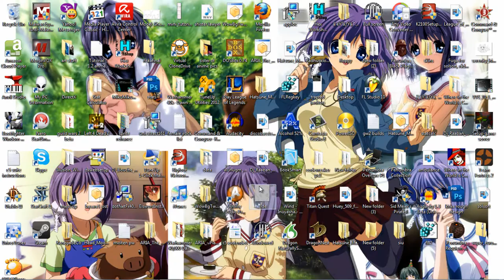sonicraven lulu support part 3